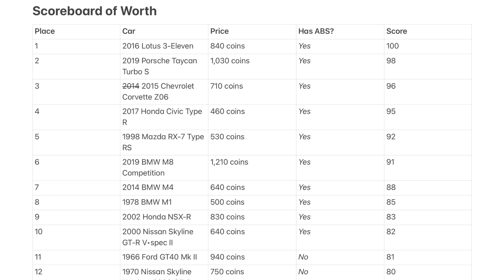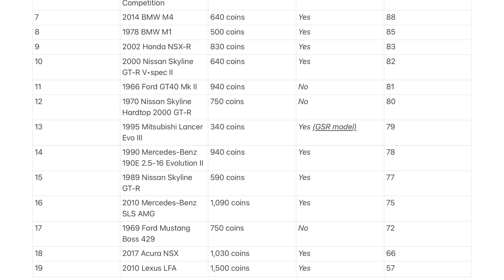Coin Car Review Episode 19: Porsche Taycan Turbo S - Assoluto Racing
Funnily enough, the Taycan has a ‘Turbo’ and ‘Turbo S’ trim despite lacking a turbo as an electric luxury saloon!
Details of the car can be found in a small part of the Wikipedia entry: